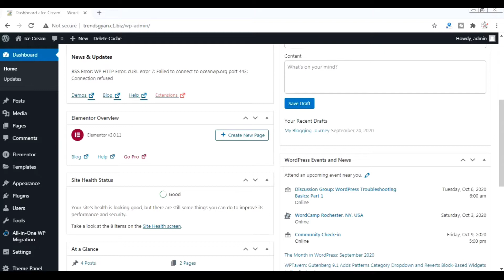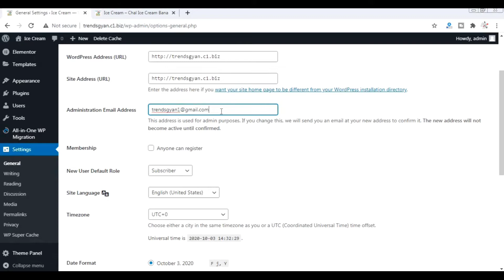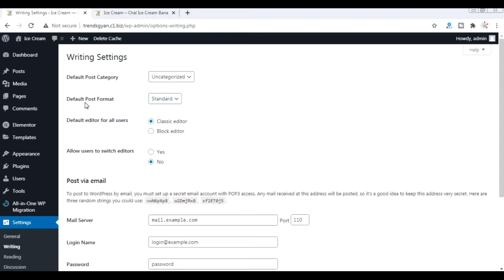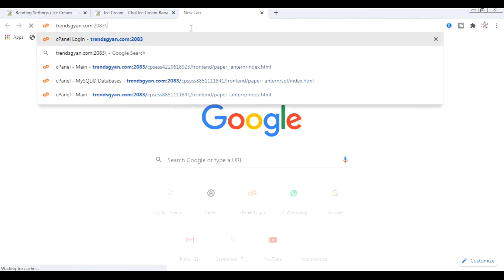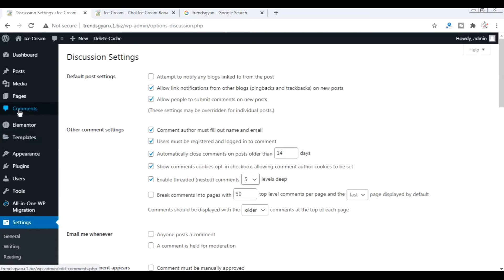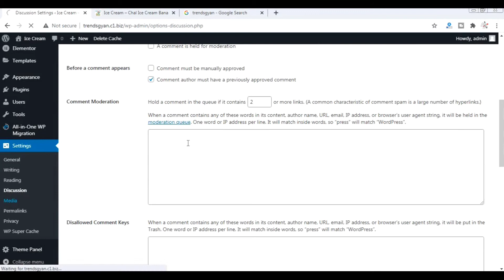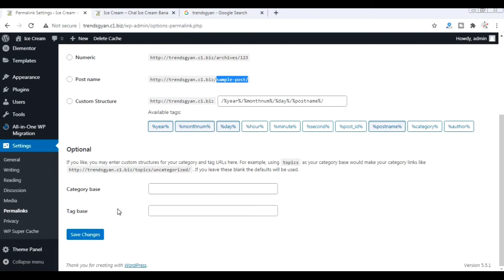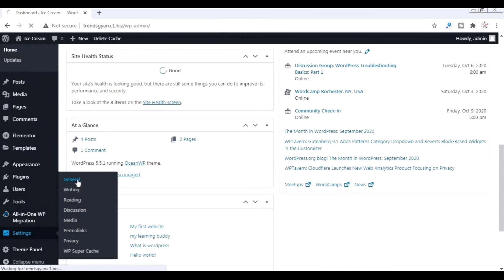Best WordPress Setting For Blog | WordPress Setting Tutorial | WordPress Tutorial Part - 6